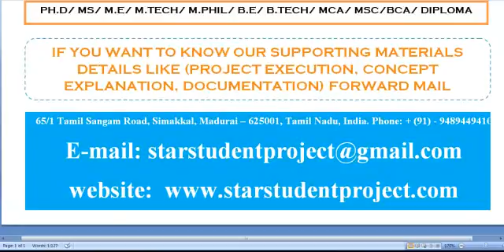MOBILE DEVELOPMENT PROJECTS IN RUSSIA